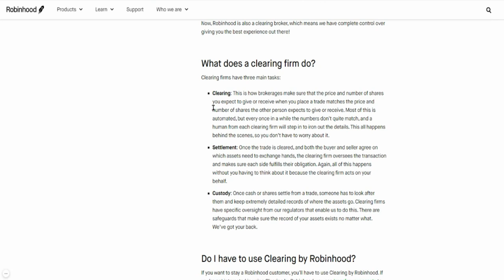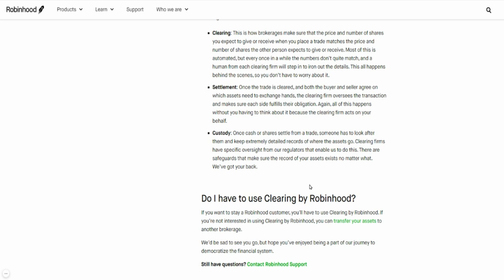WHAT IS GOING ON WITH ROBINHOOD? 🔥🔥🔥 RED PILL OR BLUE PILL | ROBINHOOD EXODUS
My Favorite Investing Book
My Favorite Personal Development Book

Based in Minneapolis
Mr. V